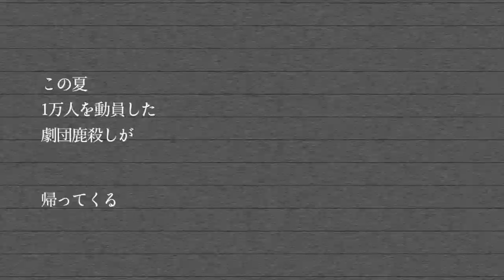劇団鹿殺し「image－KILL THE KING－」PV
劇団鹿殺し15周年記念第三弾 伝説リバイバル 「image－KILL THE KING－」

日程：2016/11/23(水)～12/4(日)
会場：下北沢駅前劇場

作：丸尾丸一郎
演出：菜月チョビ

出演：
菜月チョビ／丸尾丸一郎／オレノグラフィティ／橘 輝
鷺沼恵美子／浅野康之／近藤茶／峰ゆとり／有田杏子／椙山さと美
メガマスミ／木村さそり（以上、劇団鹿殺し）
小沢道成（虚溝の劇団）